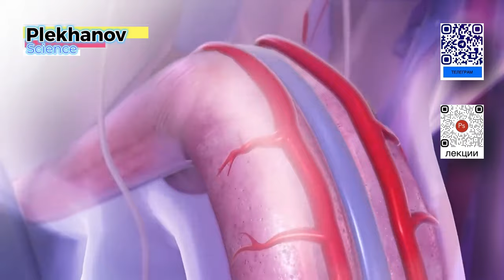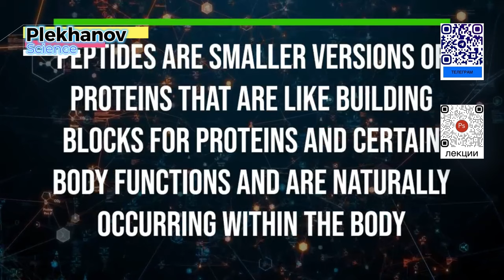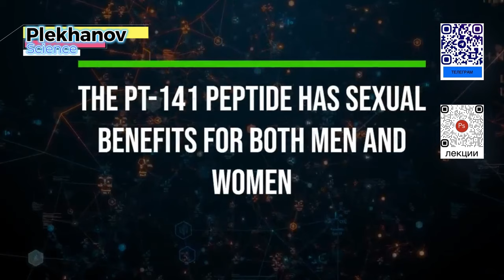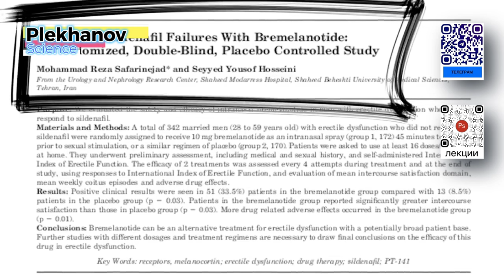как спрей разрушает эректильную дисфункцию это новая виагра? для мужчин и женщин? Dr Rachael Ross